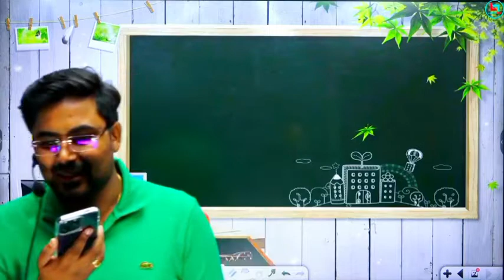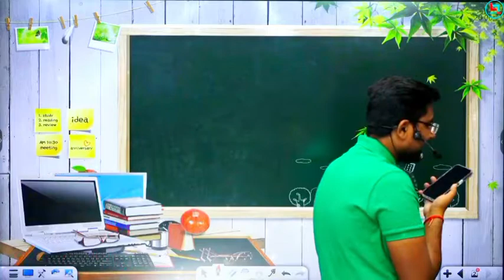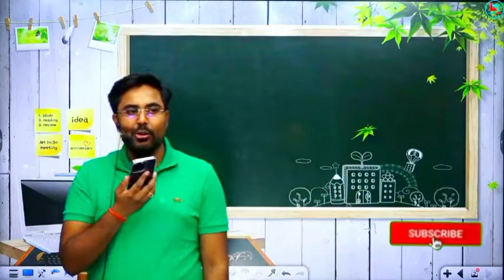Sir में इंस्पेक्टर बन गई🤩🤩 ये होती है असली मेहनत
New Batch

PRE + MAINS
ARITHMETIC + ADVANCE MATHS

ZERO TO HERO BATCH
PRE + MAINS

📢 UPDATED CONTENT
      ( UPDATION  Source- ( CGL,CHSL,CPO
       2019, CDS,CAT, CGL 2019
       MAINS )

 cgl maths by gagan sir,gagan pratap sir live,gagan pratap
gagan pratap maths,gagan pratap sir,gagan pratap,gagan pratap motivation,maths by gagan pratap,gagan pratap sir motivational speech,gagan sir motivation,gagan pratap

gagan pratap sir powerful motivation